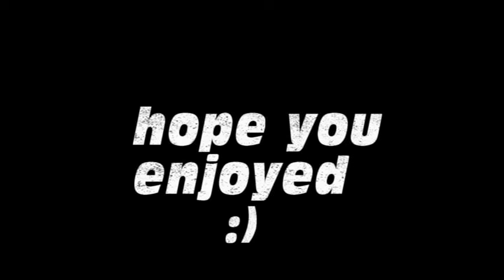joblessalex (no) scope montage